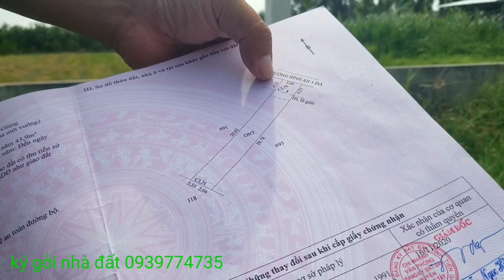M282🍏💙 đã bán 💙bán đất giá rẻ 395triệu. sổ hồng riêng.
chợ tốt tiền giang
chuyên ký gởi nhà đất
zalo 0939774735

chủ cần bán đất
cách tphcm 2h đi xe
cách tpmtho 20km
đất hướng đông bắc